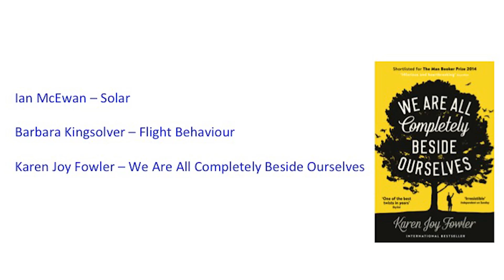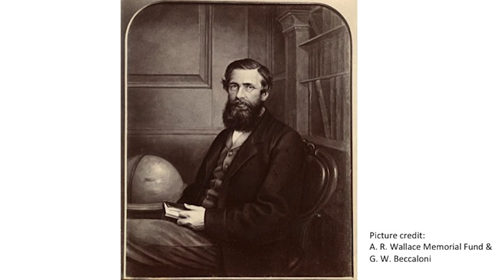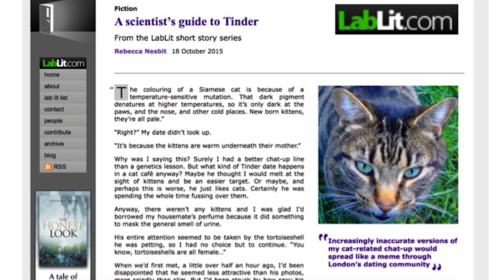Mend the Gap: Science, Literature and the Two Cultures | Rebecca Nesbit | TEDxUniversityofBolton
Does fiction portray scientists and science accurately? Are scientists, in reality, merely boring academics or are they more akin to the creative – or sometimes crazed - geniuses frequently represented in the pages of novels?

This great TEDxUniversityofBolton talk by Dr Rebecca Nesbit provides an insight into the scientist’s perspective of fiction.

Dr Rebecca Nesbit is Scientific Programme Manager in Nobel Media. She works on events around the world bringing Nobel Laureates closer to young scientists and the wider public. Her role involves communications, social media, event management and building international relationships with sponsors and universities.

She is fortunate to work on the Nobel Prize Inspiration Initiative and Nobel Week Dialogue Dr Nesbit studied butterfly migration for her PhD, based at Rothamsted Research, then trained honeybees to detect explosives.

She writes fiction and blogs about science and art. More information about her interests in science and art can be found on her She tweets as @RebeccaNesbit.